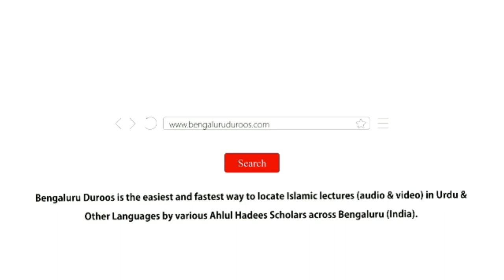Aadaab-e Zindagi (Ep 17) | Muaamalaat Ke Aadaab by Shaykh Abdul Haseeb Madani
Topic (Day 17): Mu'aamalaat Ke Aadaab

٠٠٠٠٠٠٠٠٠٠٠٠٠٠٠٠٠٠٠٠٠٠٠٠٠٠٠٠٠٠٠٠٠٠٠٠٠٠٠٠